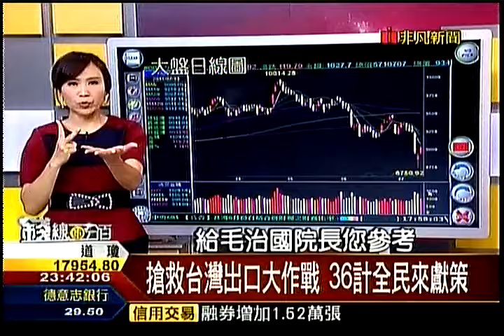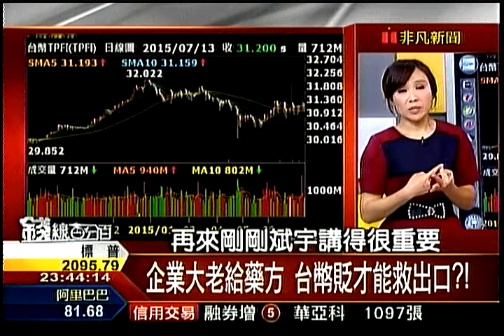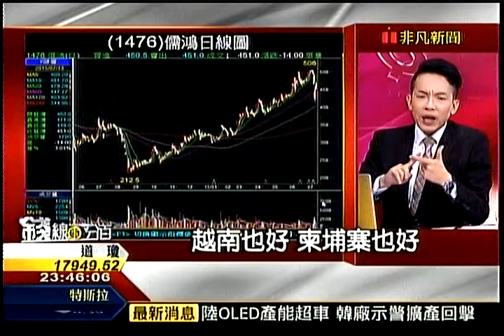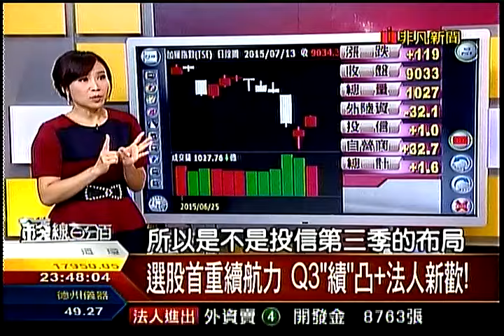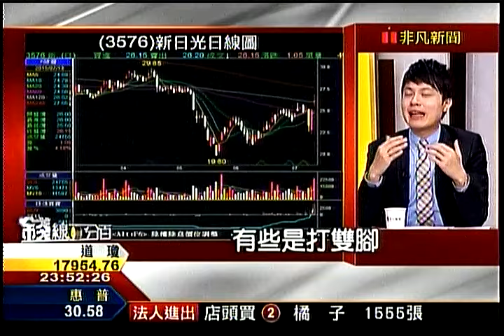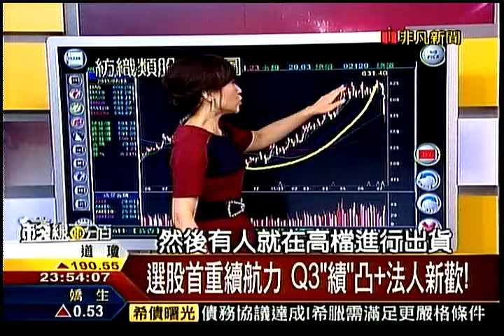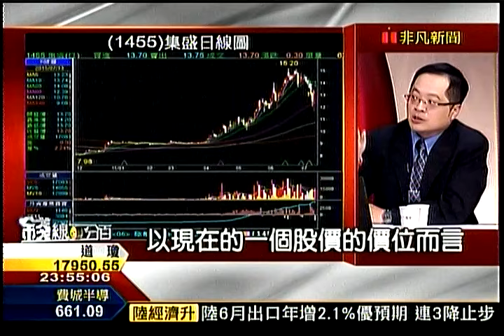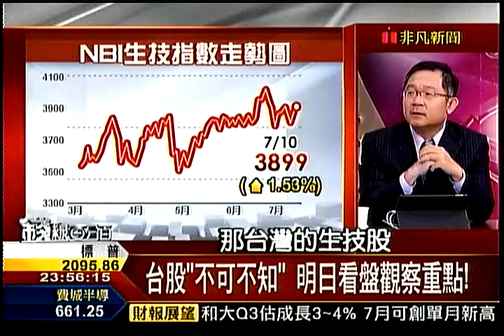錢線百分百6 20150713